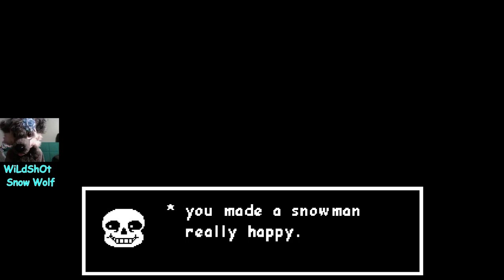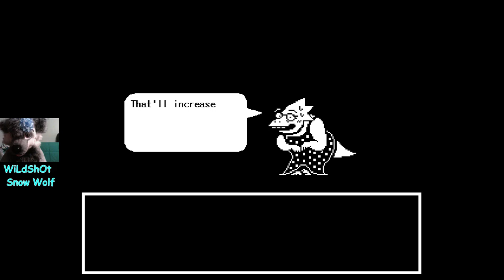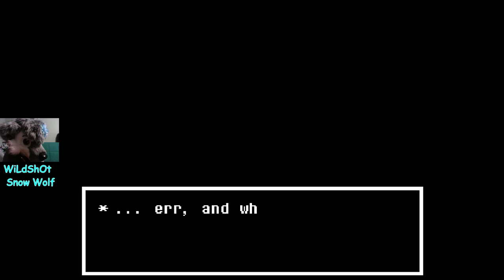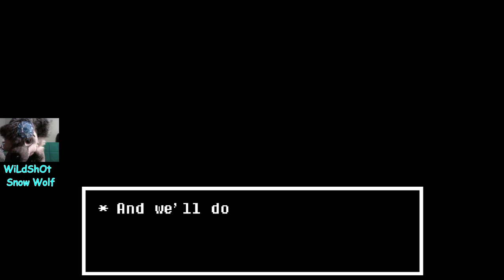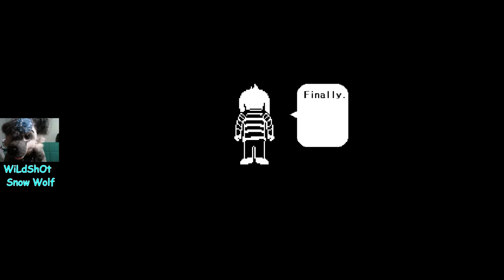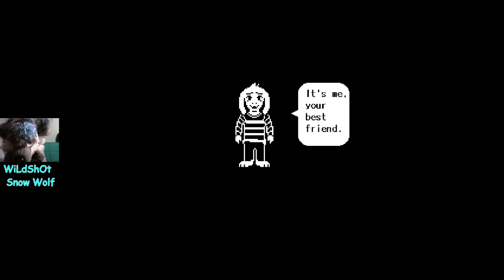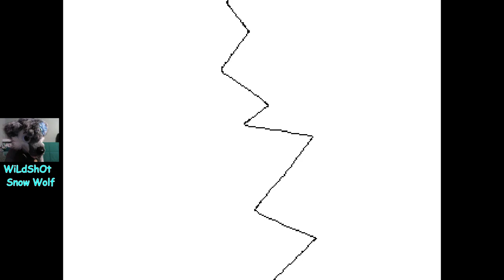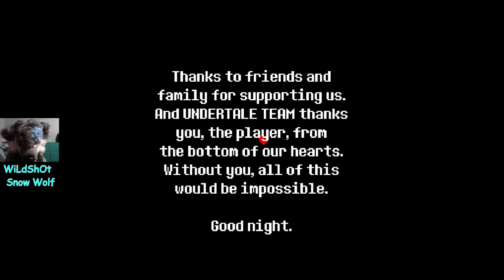WiLd's Fursuit Fridays episode 22 pt 11/11 END - "A WiLd Undertale play through!" (10-22-2015)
UNDERTALE SPOILERS!!! So the adventure finally ends in this 2 hour special finale! It has been a great journey. This game was really amazing~